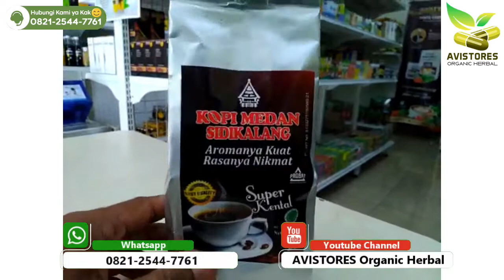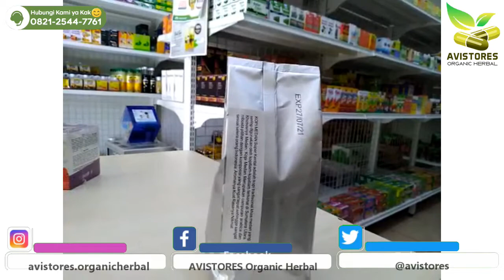Jual KOPI MEDAN SIDIKALANG Super Kental Kurangi Resiko Diabetes di Jakarta Selatan 0821-2544-7761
Jual KOPI MEDAN SIDIKALANG Super Kental Isi 250 gr Mengurangi Resiko Diabetes di Jakarta Selatan 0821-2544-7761
KHASIAT & MANFAAT :
* Meningkatkan kinerja selama latihan
* Meningkatkan kemampuan memori otak.
* Kopi juga bermanfaat bagi hati serta mengurangi resiko terkena diabetes dan kanker.
KOMPOSISI :
Campuran Arabica dan Robusta.250Mg
Isi Kemasan @  250gr
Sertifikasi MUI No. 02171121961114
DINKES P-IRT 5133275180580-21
Diproduksi Oleh : PT GA - AEKI (Asosiasi Eksportir dan Industri Kopi Indonesia)
Terima Kasih Telah Berbelanja di Toko Kami :)
AVISTORES Organic Herbal
☎️ Call Center :
📕 Facebook Pages : AVISTORES Organic Herbal
🛒 Marketplaces :
🛍 Shopee-Bukalapak-Tokopedia : AVISTORES Organic Herbal